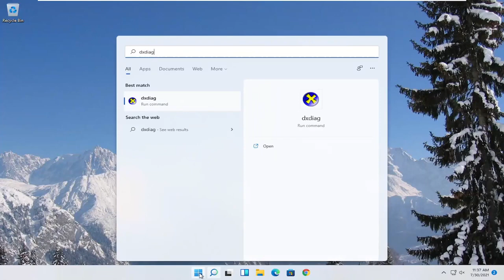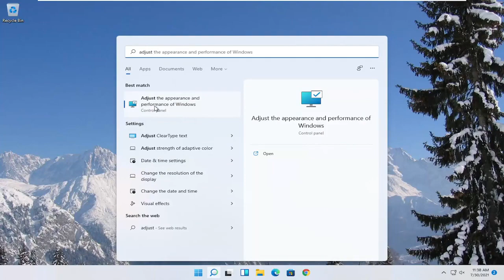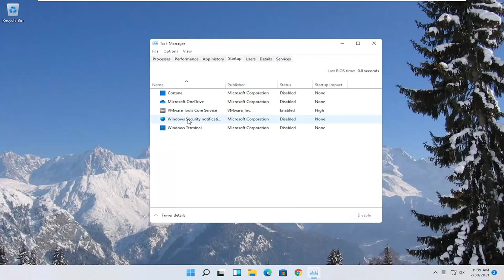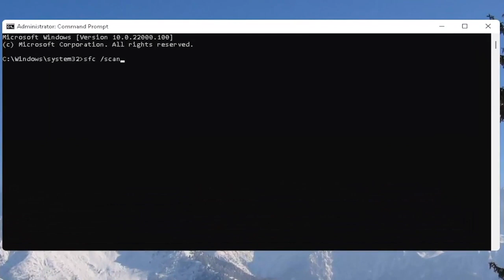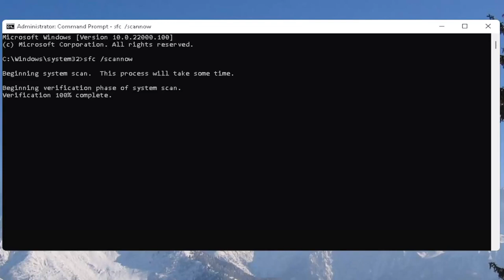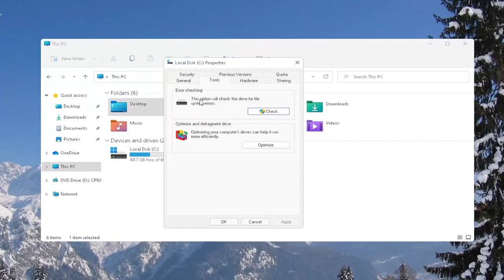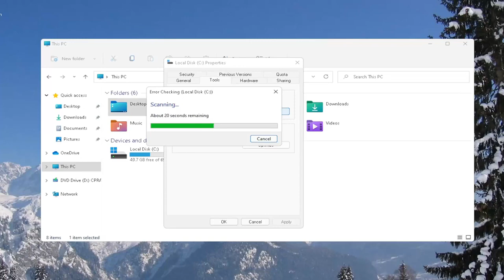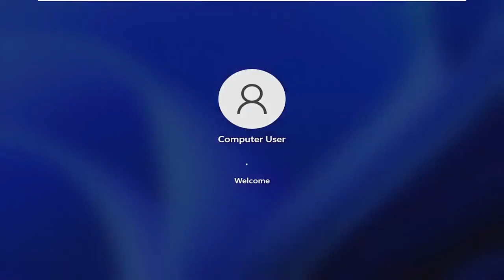Windows 11 Hızlandırma ! Oyunlar için Windows Ayarları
Windows 11'i hızlandırmak ister misiniz? PC'nizin performansını artırmak mı istiyorsunuz? Sisteminizi daha hafif hale getirmek mi istiyorsunuz? CPU, RAM ve pil kullanımını boşaltmak ister misiniz? Tüm oyunlarınızda FPS artışı mı istiyorsunuz? Dağınıklık ve bloatware PC'nizde bir sorun mu?

Oyun ekranında, Oyun Modu'na tıklayın. Oyun Modundan yararlanmak için Açık'a geçin. Bilgisayarınız Oyun Modunu destekliyorsa, oyun oynarken Windows Update askıya alınır ve kaynaklar optimum kare hızına ulaşacak şekilde yönetilir.

Windows 11 oyun dizüstü bilgisayarı için en iyi antivirüs
oyun için en iyi windows 11 dizüstü bilgisayar
oyun windows 11 dizüstü bilgisayar için en iyi güç planı
oyun için en iyi windows 11 işletim sistemi